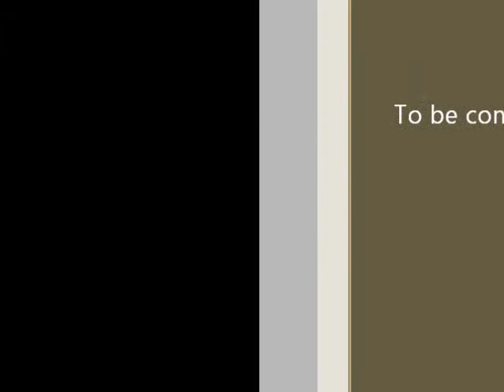BlightHound Plays Impossible Creatures part 2 part 1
More Impossible creatures :D